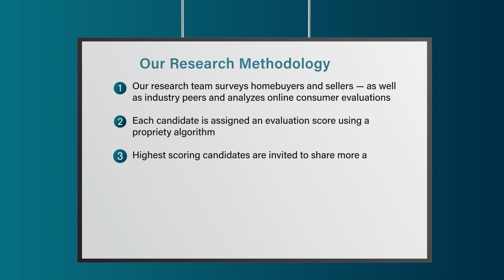2022 Los Angeles Five Star Real Estate Agent Grace Gaerlan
Grace Gaerlan wins the Five Star Real Estate Agent Award! Five Star Real Estate Agents represent those who are outstanding in their field. Winning agents are selected as a result of a rigorous and objective research process. For any market, each year's field of winners represents no more than 7% of agents within the market.